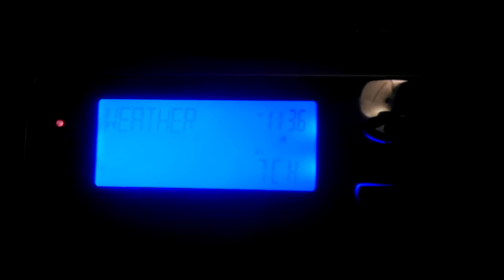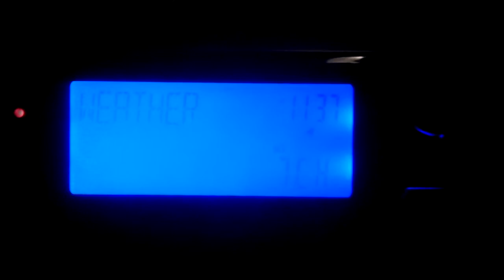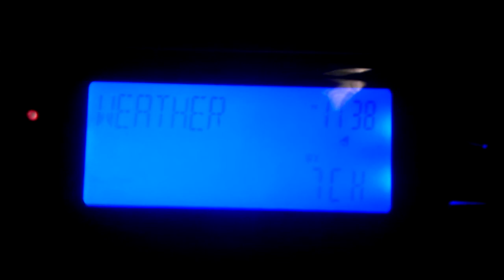SPS x2 and MWS (no EAS), 5/05/14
These are two special weather statements and a marine weather statement, as heard on KHB37, the NOAA Weather Radio transmitter serving most of Hampton Roads and part of northeastern North Carolina.

I recorded these for the fun of it, plain and simple. There would definitely be more to come that night...

The complete message texts for the special weather statements can be found at the following links: